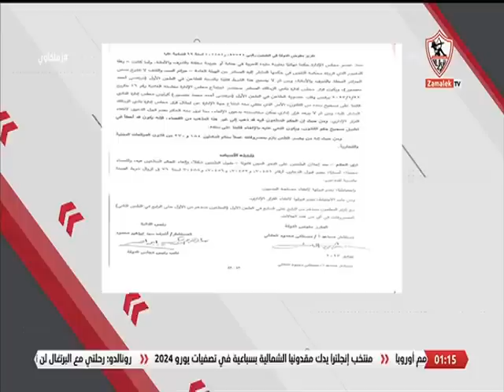زملكاوى - حلقة الإثنين مع (خالد الغندور) 19/6/2023 - الحلقة الكاملة